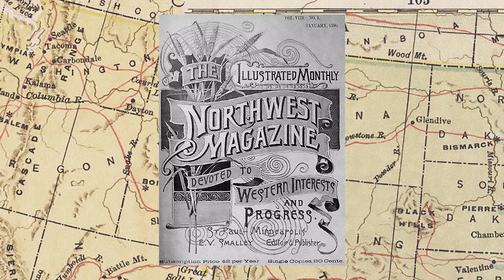E.A. Burbank (1858-1949) Biography | Educational Videos with Dr. Mark Sublette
Elbridge Ayer Burbank was born in Harvard, IL in 1858. After studying at the Chicago Art Academy, he received a commission to illustrate Northwest magazine, essentially an advertisement published to encourage homesteading. The traveling entailed in finishing this commission brought Burbank through Montana, Idaho, and Washington, and fostered a profound appreciation for the American West in him.

After the completion of the Northwest project, E. A. Burbank went to Munich to study, where he met J.H. Sharp and William R. Leigh, who would remain lifelong friends. As did countless other artists who met Sharp, E. A. Burbank became focused on traveling and painting the Indian people of the Southwest. When he returned from Germany, he was hired by his uncle, Edward Ayer, the first president of the Field Columbian Museum, to paint portraits of the great Indian leaders of the day. Elbridge A. Burbank took on the project and, once completed, did not stop, continuously traveling around the country painting as many Indian subjects as he could.

All told, E. A. Burbank painted over 1200 Indian portraits in his lifetime. His travels put him in contact with some of the prominent figures of the West, including Juan Lorenzo Hubbell, who he counted amongst his better friends, and Geronimo, whose portrait he painted and who is rumored to have said that he liked Burbank better than any other white man he ever met. Today, E. A. Burbank's work can be seen in the collections of the Newberry Library in Chicago, the Smithsonian and the Field Museum.